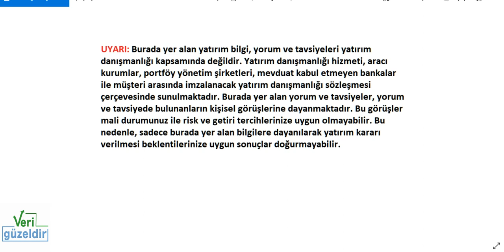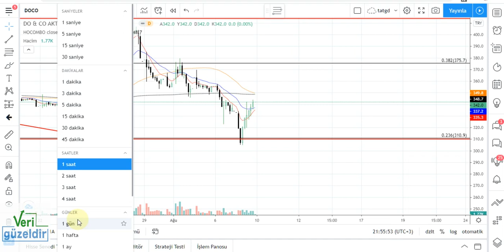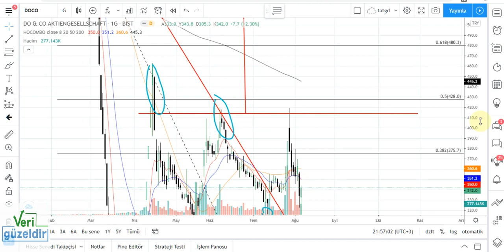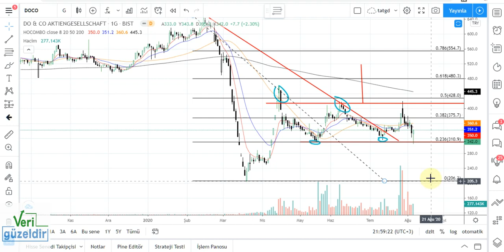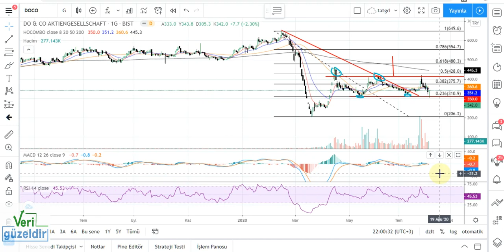DOCO Teknik Analiz ve Hisse Yorumu 7 ağustos 20